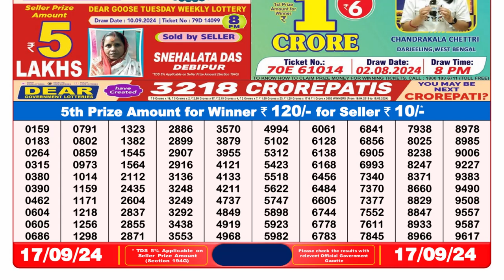🔴Lottery Sambad 8pm today 17.09.24 Nagaland State Lottery